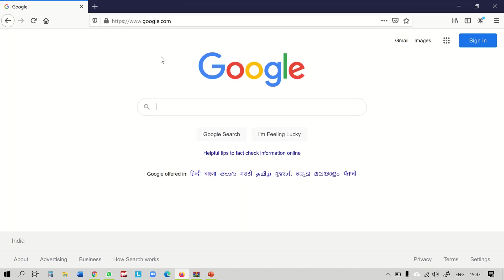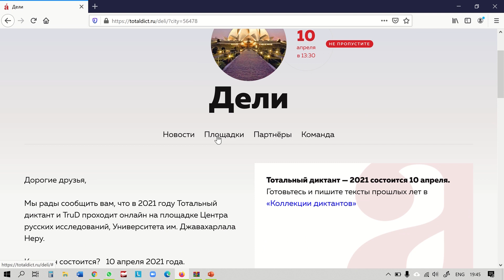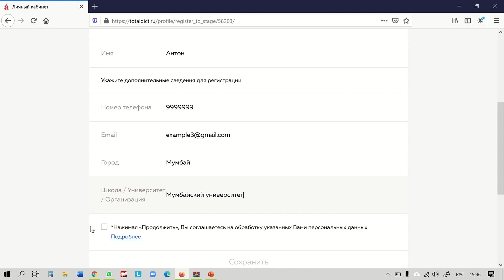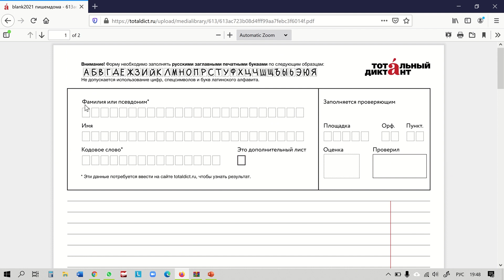How to register for Totalny Diktant and TruD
Как зарегистрироваться на Тотальный диктант и TruD